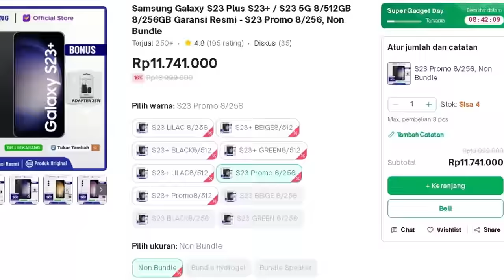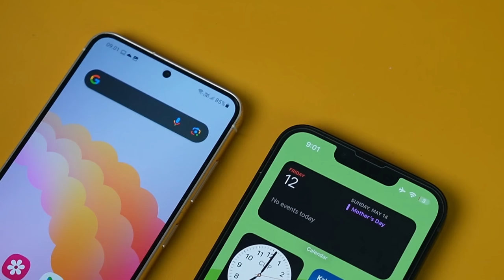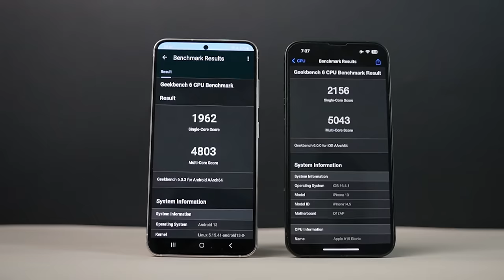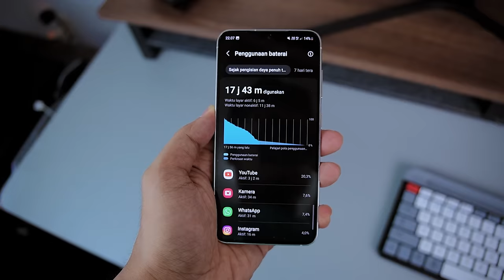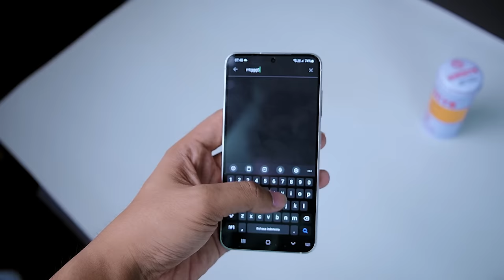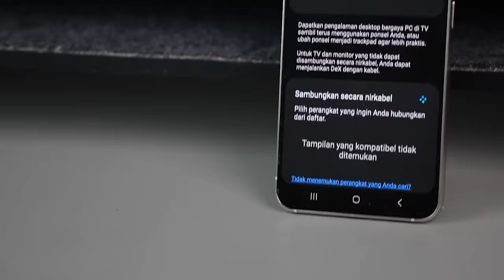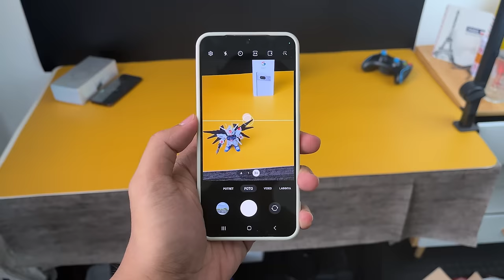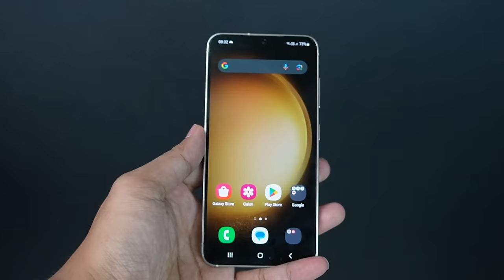TURUN HARGA! Saatnya Beli Samsung S23 feat iPhone 13 (Harga Mirip Pilih mana!?)